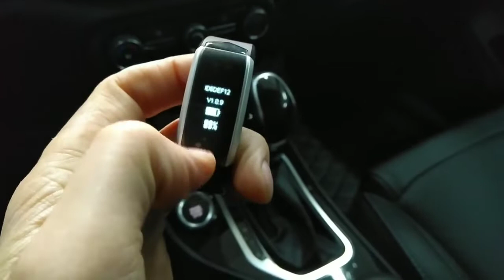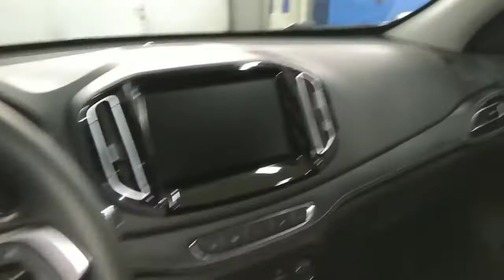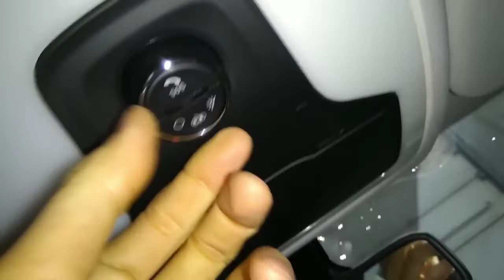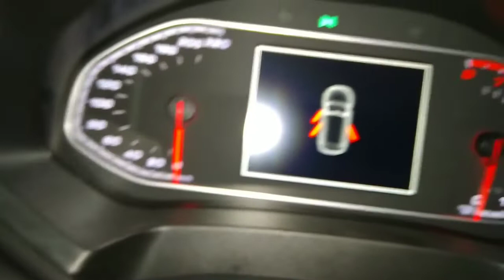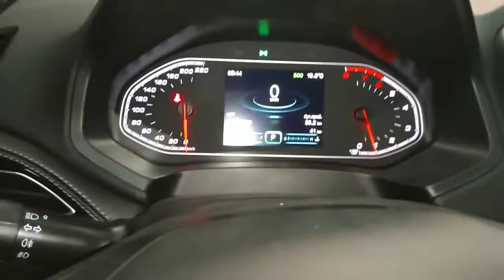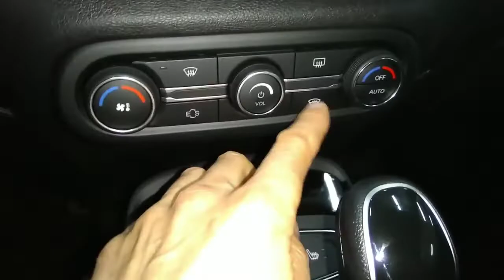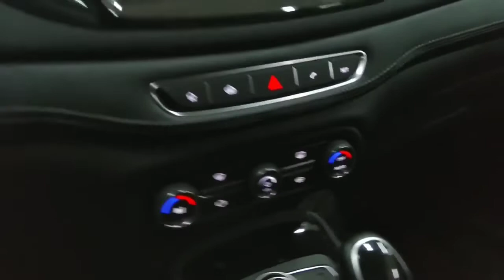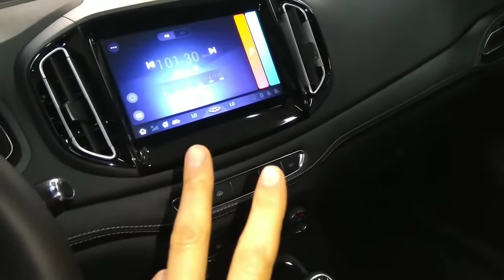Chery Tiggo 7 4WD будет или нет почему? Обзор и отзыв владельца Чери Тигго7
3 в 1 Зеркало Заднего Вида Регистратор Радар детектор!
Новый 70mai PRO видеорегистратор XIAOMI 70MAI PRO 2019 Регистратор
Junsun 4K WiFi Car DVR Camera Novatek Registrator GPS